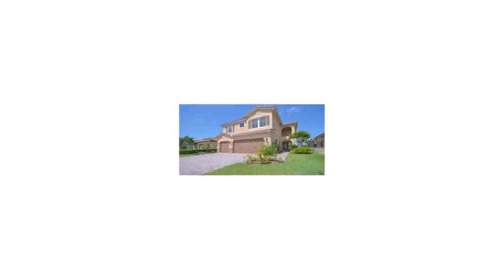Patio Pavers For Sale Orlando